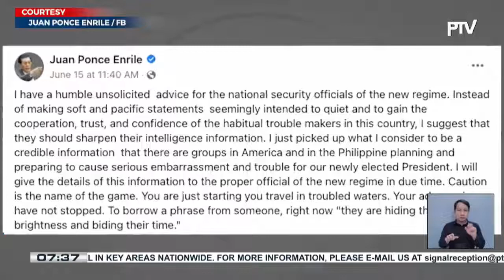Larry Gadon, naniniwalang dapat mag-ingat ang Marcos Admin sa mga grupong patuloy na sisira umano...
Larry Gadon, naniniwalang dapat mag-ingat ang Marcos Admin sa mga grupong patuloy na sisira umano sa kanilang pangalan